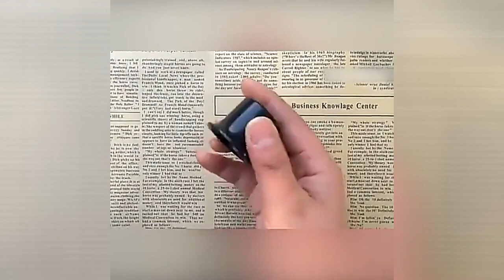Jeweler Watch Magnifier Tool 10X/5X Monocular Magnifying Glass Loupe Lens Eye Magnifier Len Repair K